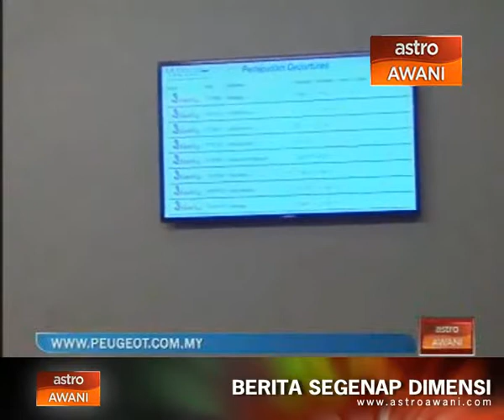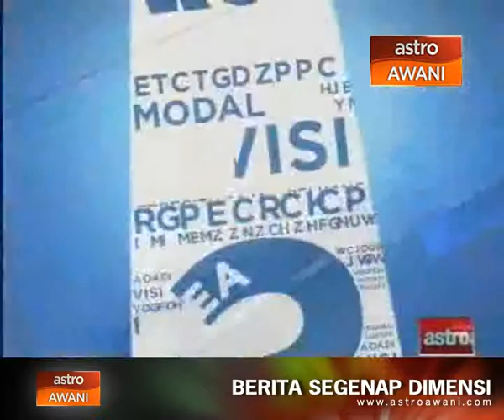Bisnes Alternatif: Penjenamaan melalui hospitaliti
Alternatif baru yang digunakan Syarikat Nasim Sdn Bhd dalam membawa jenama Peugeot ke dimensi baru dengan menawarkan hospitaliti berbentuk Airport lounge di Subang Skypark Terminal. Membincangkan kaedah penjenamaan ini bersama Syed Farradino dan juga Mohamed Yaser Awan, Pengurus pemasaran, kominiti dan pengurusan produk Nasin Sdn Bhd.